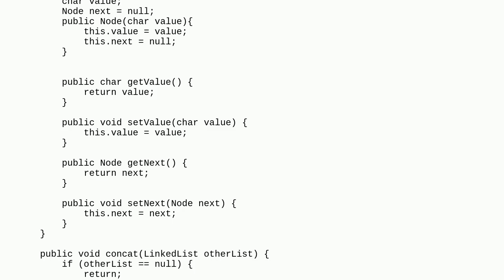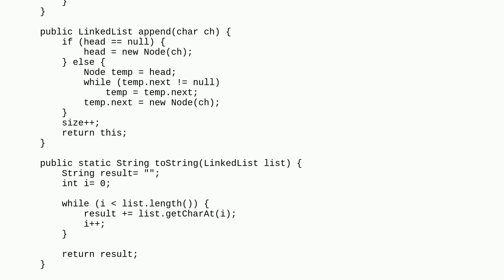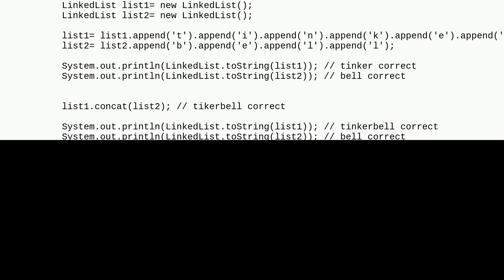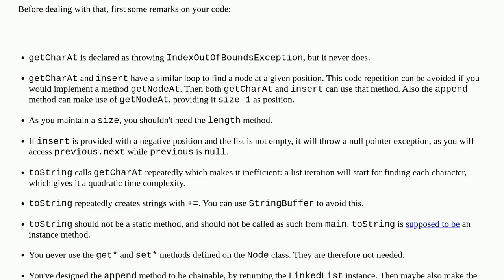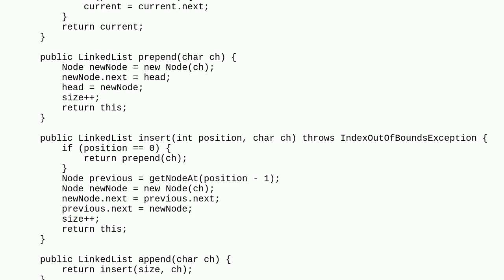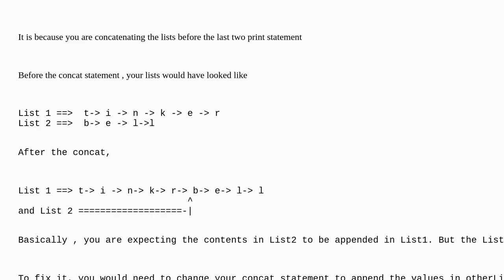Keep linkedlist object different after concatenation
A special thanks goes out to the community

  linked-list java